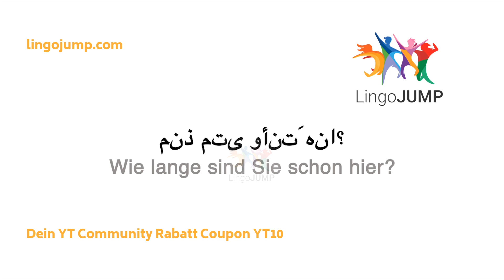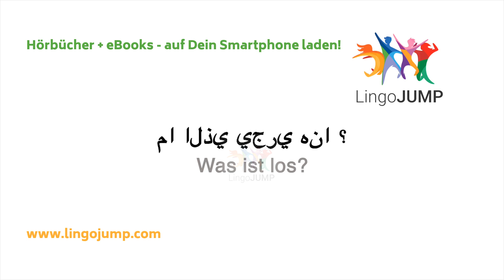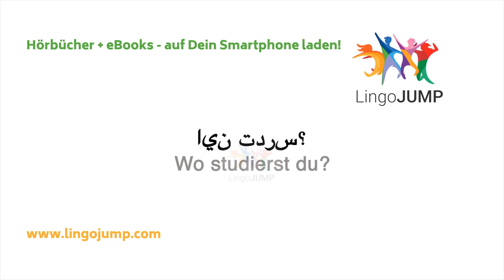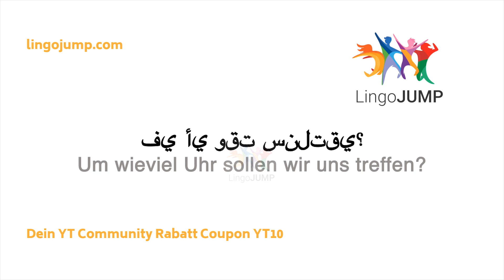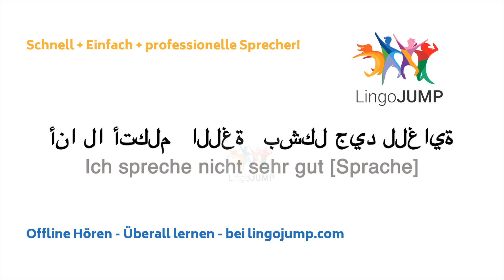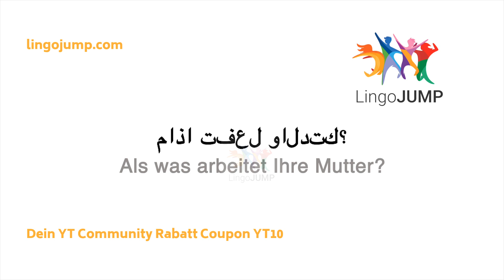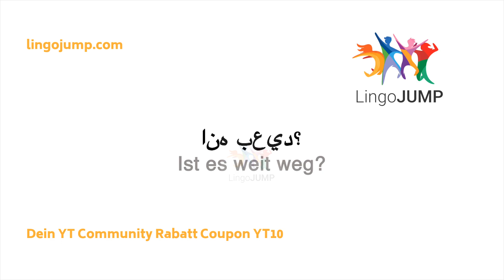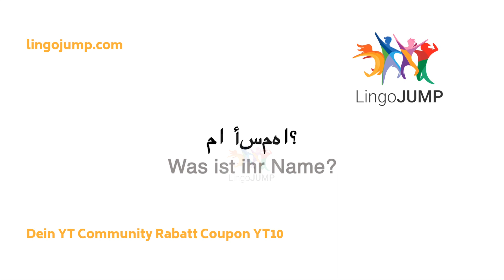🇸🇦Arabisch lernen für Anfänger! 🇸🇦 Wichtige Arabische Sätze Einfach & Schnell Lernen! 🇸🇦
Arabisch Schön langsam - Ohne Musik! Einfach Arabisch lernen für Anfänger!

Wir haben recht viele Videos zum Arabisch lernen, und es kommen immer neue hinzu:

Arabisch Lernen im Schlaf:
🇸🇦 Lernen Sie Arabisch im Schlaf - für Fortgeschrittene! Arabische Redewendungen + Vokabeln!